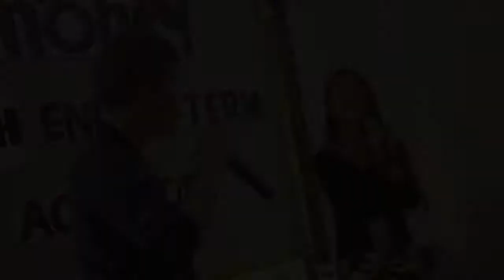160A END-OF-TERM-ACTIVITIES. APR 28, 2017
Today, we feature the 160th end-of-term graduation party held specially for our TERM 160th-A graduates.